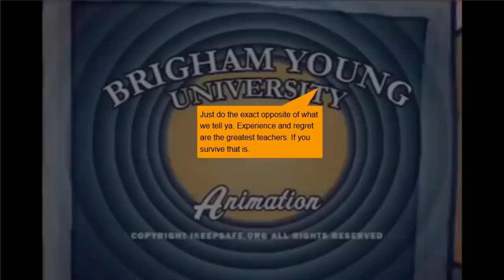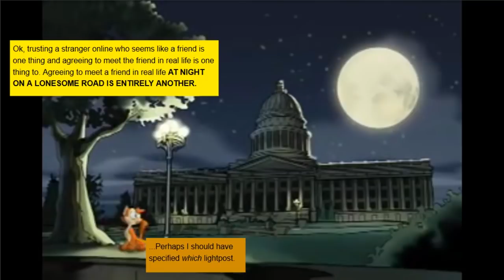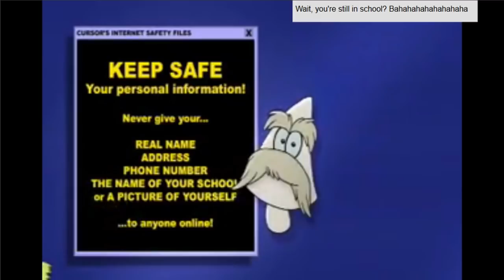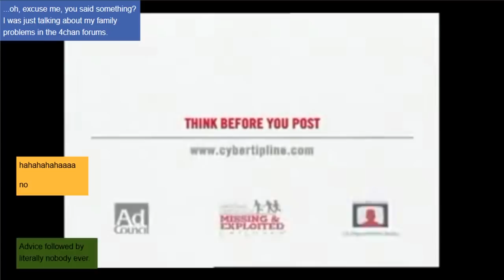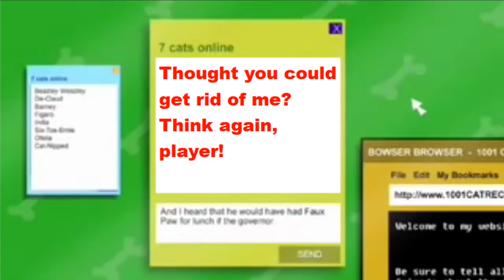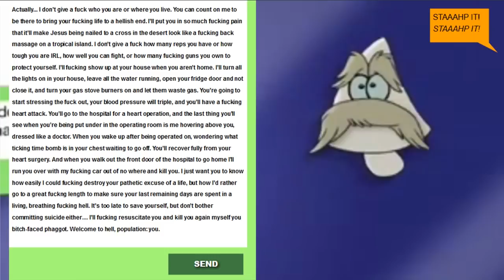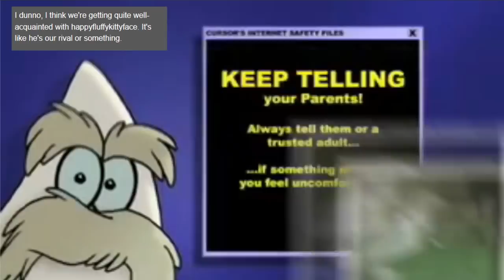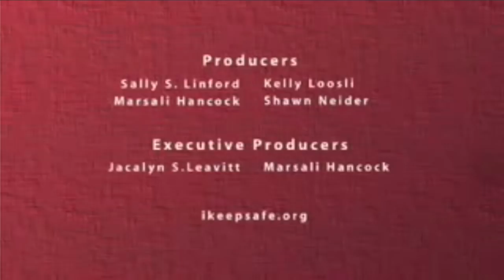Faux Paw: The Annotated Techno Cat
The original version is long gone, here's the new and sorta improved version.